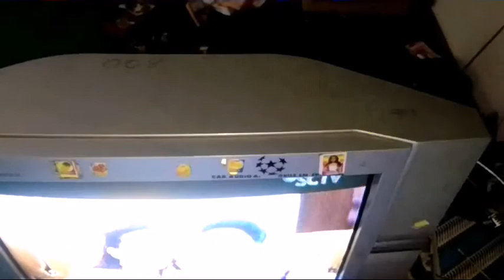TV SANYO GAGAL START_PROTEK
Di vidio kali ini Cara mengatasi tv sanyo gagal start_ protek, dalam arti tv sanyo hidup sebentar mati lagi, untuk keterangan tv sanyo 21 inch kerusakan gagal start, sudah ada pada vidio, silakan simak aja.
Semoga membantu&bermanfaat. jika kurang paham silahkan komentar di bawah,, atau bisa simak vidio2 selengkapnya di beranda. banyak trik2 dan tutorial lainnya yg menarik lagi. Trimakasih,,,,